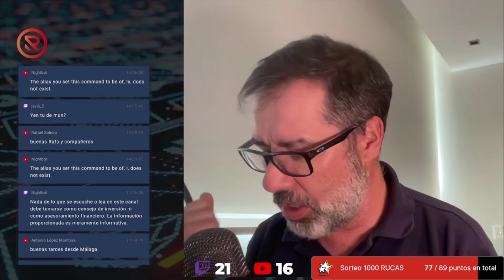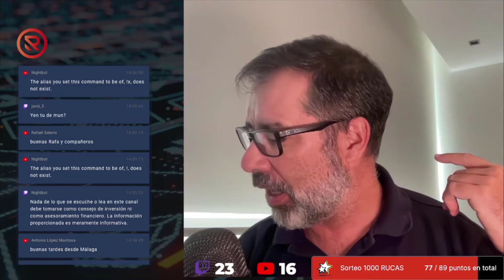Agenda Macroeconómica de la Semana - Vienen Dias de Alta Intensidad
Te dejo los enlaces de interés:

PRIMEXBT - Exchange de FOREX, CRYPTO, MATERIAS PRIMAS E INDICES

¿Nuevo en el mercado cripto?  - COINHOUSE

Canal Telegram Charla Crypto
Comunidad de inversiones y criptomonedas

Fuera de Europa: ADVCash (Banco Belize)

Aprende a operar cripto-forex-indices  Bingbon te permite operar en modo prueba

Adquiere tu wallet Ledger
Guarda tus criptomonedas de una forma segura

Coinbase
Abre tu cuenta en y recibe 10$ USD

Crypto.com
Abre tu cuenta y obtén 25$ USD gratis

beacons.ai/rafauskiv

CryptoEarn Oficial
"Mantente atento a los novedades del mundo crypto, sin ruido y de forma gratuita - Canal de Telegram"